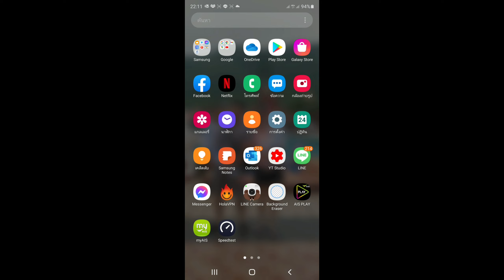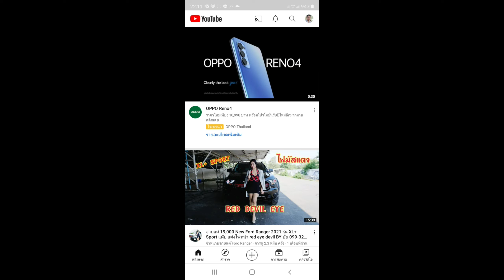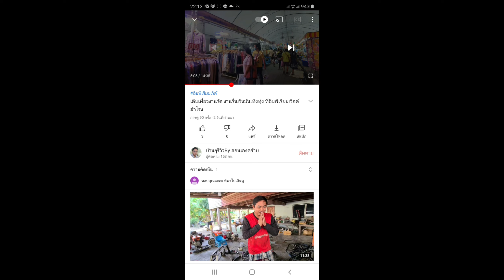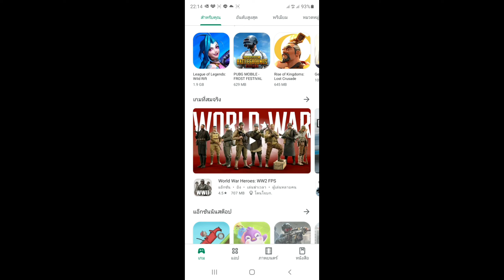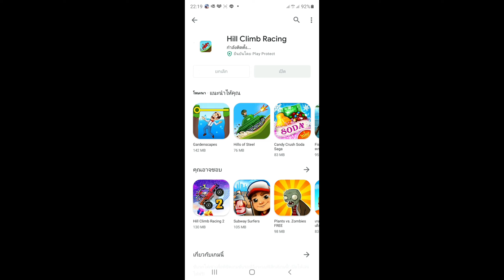ใครอยากประหยัดค่าใช่จ่าย โทรศัพท์ ต้องดู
การประหยัดค่าโทรศัพท์ โดยการใช้งานซิมเหมาจ่ายรายปี 8เมก ไม่บกสปีด กับโทรฟรีทุกเครือข่ายครั้งละ30นาที ครบเวลา โทรใหม่ กับซิมเทพ AIS ซิมเทพ AIS